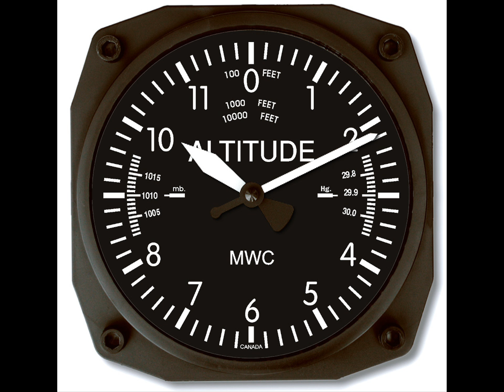Altimeter - In The VIP